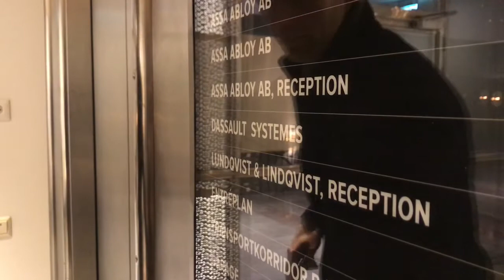Adam Sandström - Legal intern at ASSA ABLOY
Adam Sandström tell us about his internship in the Legal department at ASSA ABLOY's Group Center in Stockholm.